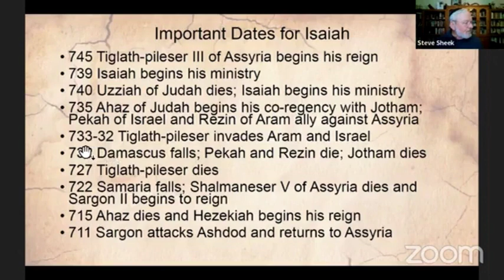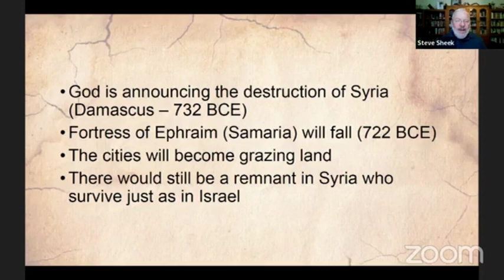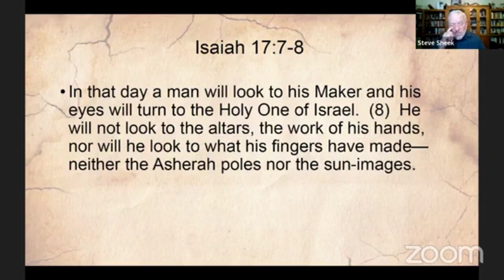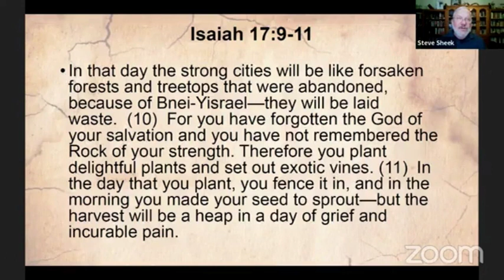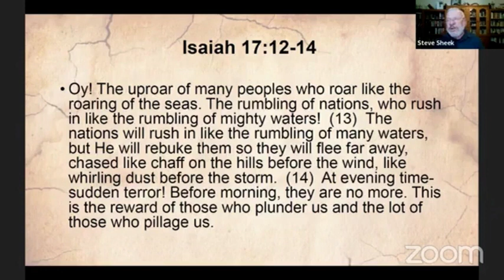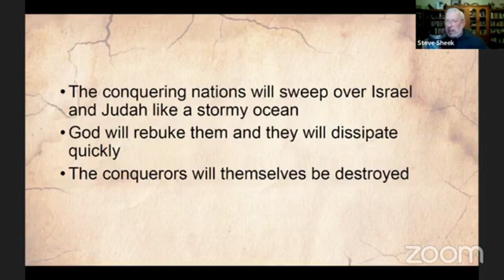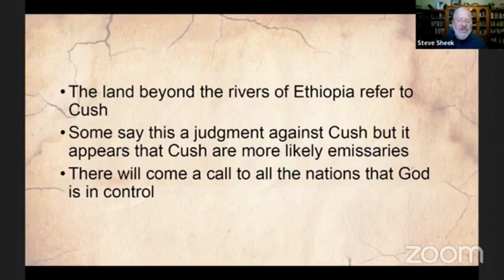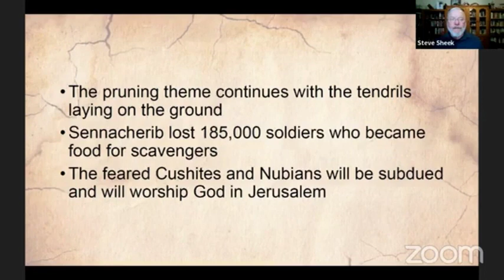Isa 17 18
• Israel had adopted pagan customs of planting
trees as an appeasement to the gods
• Israel had turned away from the true God
• They planted exotic plants
• No amount of horticultural expertise would
produce crops
 The conquering nations will sweep over Israel
and Judah like a stormy ocean
• God will rebuke them and they will dissipate
quickly
• The conquerors will themselves be destroyed